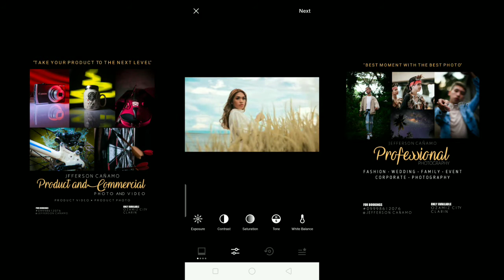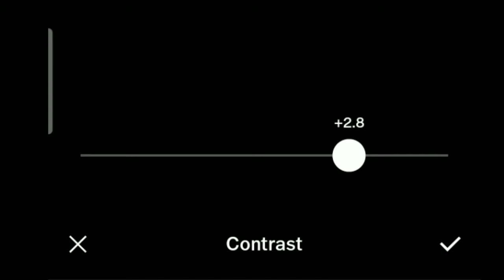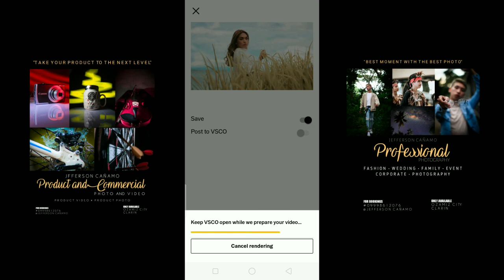ORANGE AND TEAL "Color Grading in VSCO"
My Camera:Canon 600d
Lens:18-55mm
Tripod:Yunteng

StaySafe Guyss